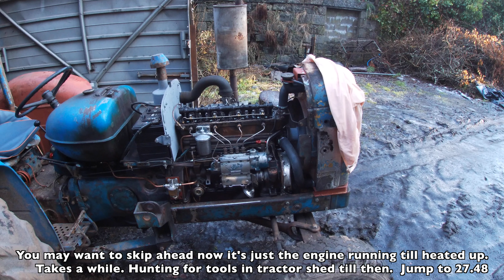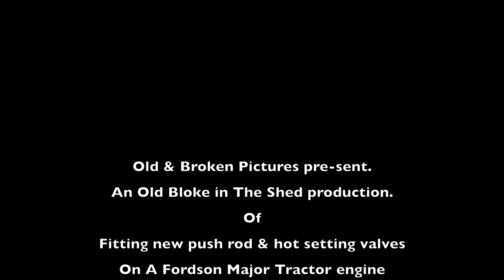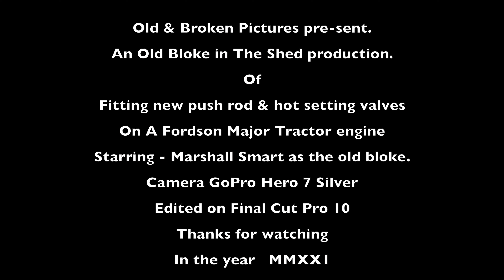Fordson Major tractor, swapping out bent push rod and hot setting tappets.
Replacing bent push rod and running engine up to 180 deg to hot set tappets.